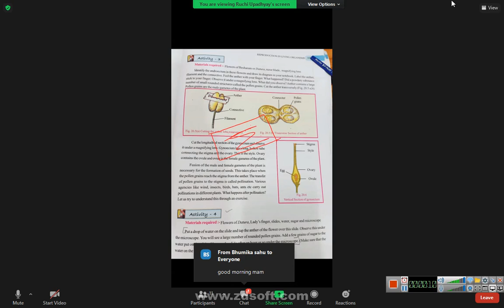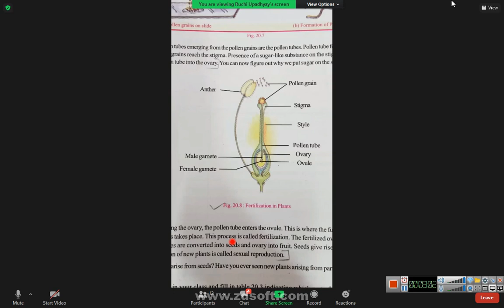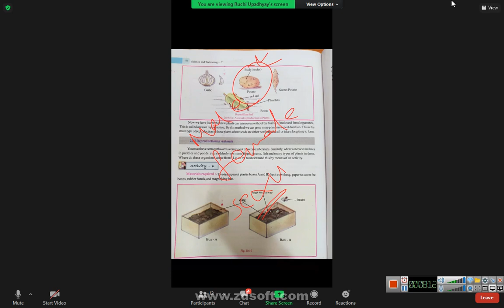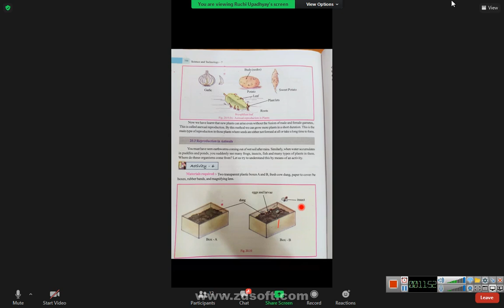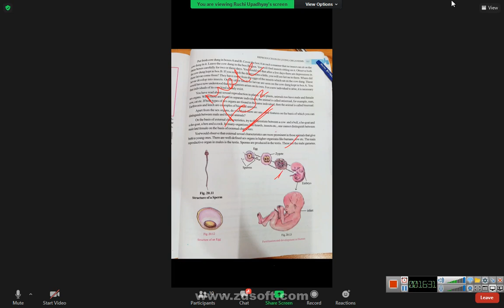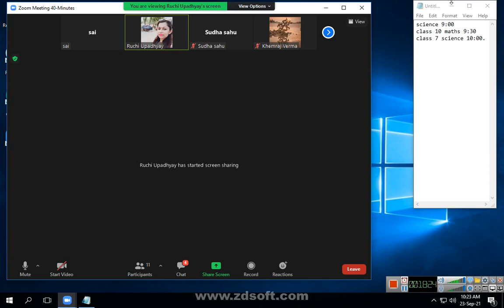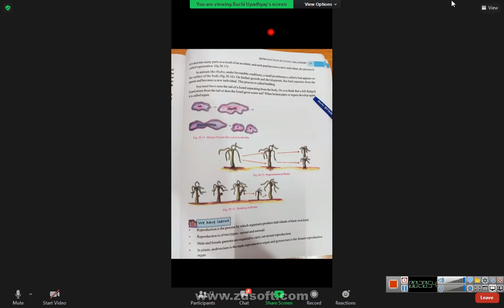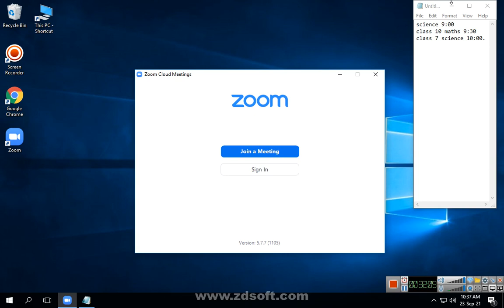class 7 science 2021 09 23 10;05;23